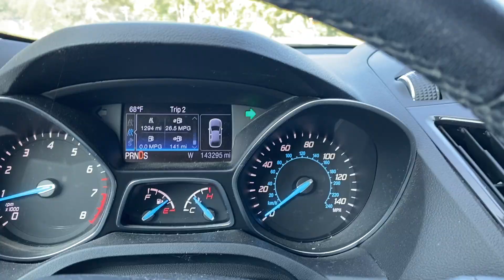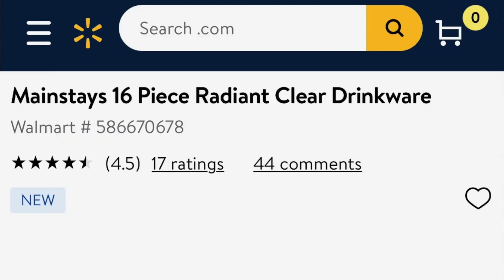Yard Sale with US! Helpful Tips and Our Haul!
Hi squad, so glad you stopped by this little corner of the internet! I'm Kellie and I like to share about my family life and living simply, especially through supplying our needs with secondhand finds. I'm so glad you're here.

SECOND HAND SCAVENGER HUNT CHALLENGE :

DETAILS :
This challenge is open for the month of September. Find something second hand in each of the eleven categories. You can earn one point for each category for a total of eleven points. The day to share your finds will be OCTOBER 1. Share on YouTube, in an Instagram post, or on Instagram Stories. Just make sure to TAG me so I will see it! There will be a YouTube playlist that you can add yourself to on that day!

Categories:

1. FOR YOU
2. FOR YOUR HOME
3. FOR A KID IN YOUR LIFE
4. TO UPCYCLE/DIY
5. TO GIFT
6. 25 CENTS
7. SOMETHING UNEXPECTED
8. FROM YOUR "LIST"
9. FOR A FRIEND
10. TO FLIP/RESELL
11. FOR FREE!

If you liked this video, please check these out!